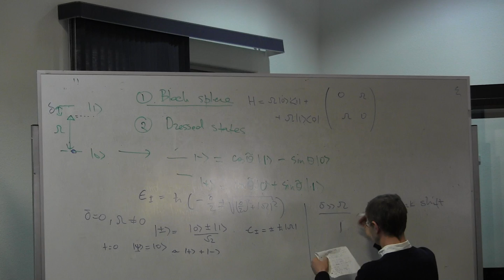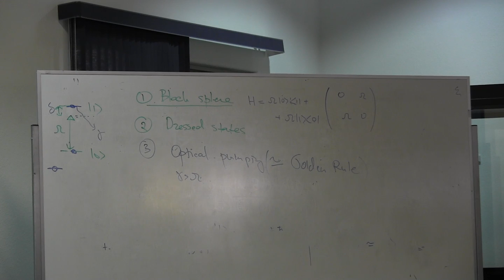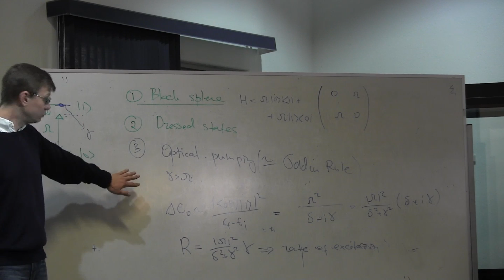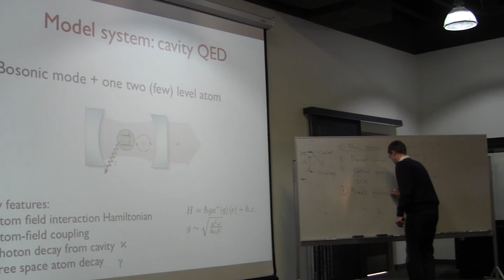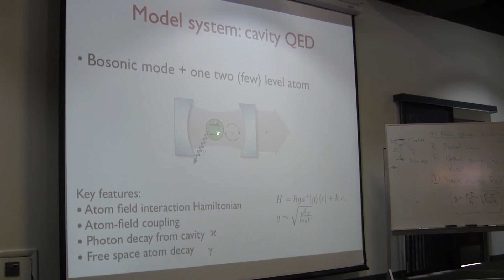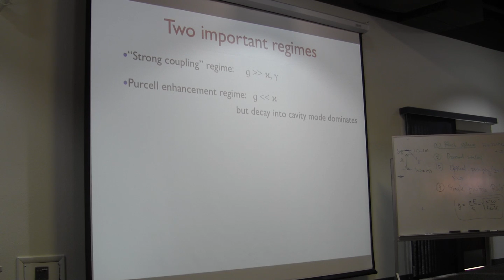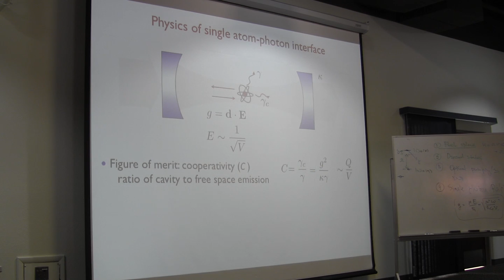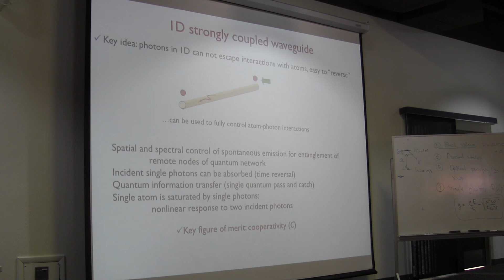Mikhail D. Lukin, " Introduction to quantum optics ; Review of Rydberg blockade"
Lecture I Part II
Michail D. Lukin, Harvard University, lecturing during ITAMP/B2 Institute Winter Graduate School on AMO Physics held at the B2 campus in Arizona January 4-12,2014.